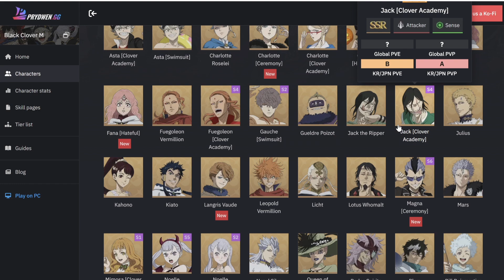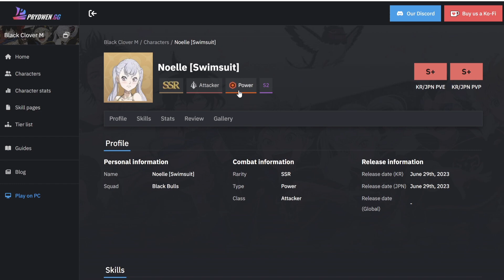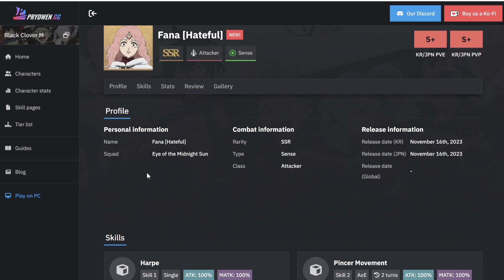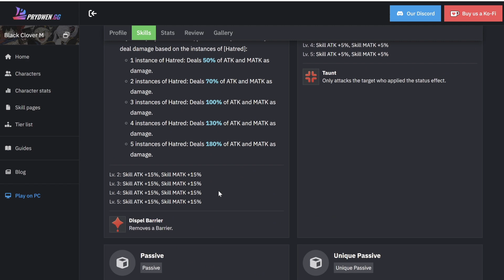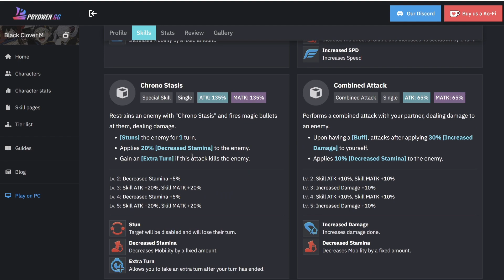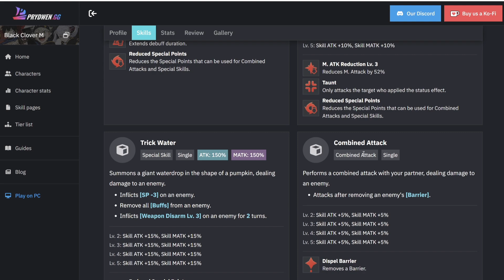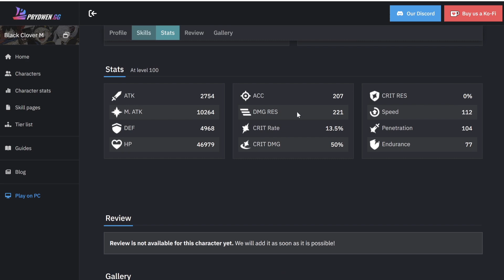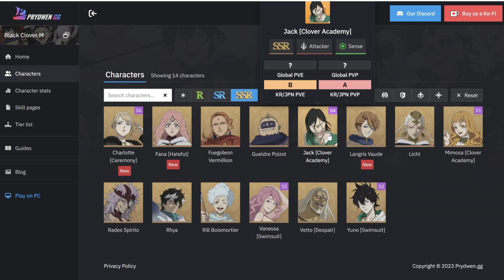Black Clover M Global - Save For These Units! *Upcoming Units*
Peace